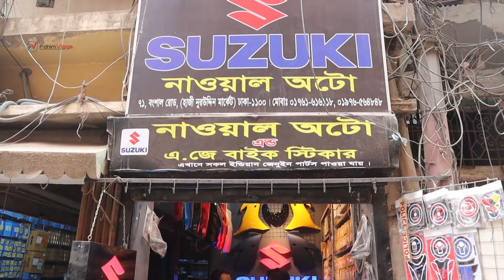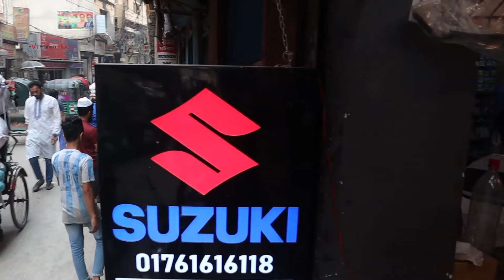সবচাইতে কমখরচে GIXXER থেকে GIXXER SF করুন 😱 NEW MODEL || Gixxer To Gixxer SF Modification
Nawal Auto & AZ Sticker
Address - 71 Bongshal Road ( Hazi Nur Market )
Dhaka Bongshal - 1100

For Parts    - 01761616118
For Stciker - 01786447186